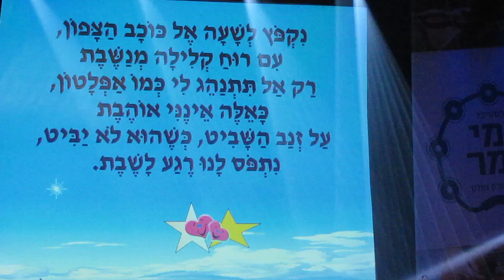דברים שרציתי לומר;מחווה למשורר והפזמונאי יעקב רוטבליט בחולון. פסח 2014